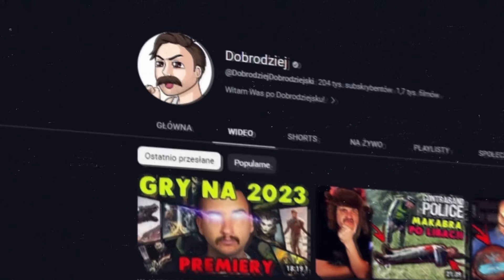SYMULAOTR WOJEN MAGAZYNOWYCH || STORAGE HUNTERS #1 [1/3]